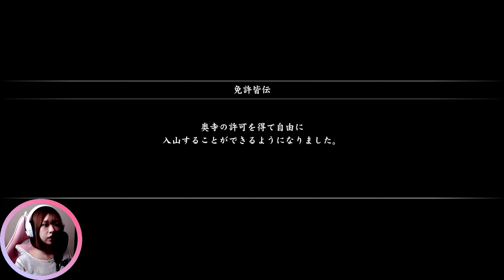‹強すぎ›マタギ冴島VS熊の決着！やはり人間じゃない ：32【 龍が如く5 夢、叶えし者 】【 女性実況 】※ネタバレ注意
「 龍が如く5 」を初見で実況します！今回は桐生一馬をはじめ、主人公が5人もいるとのことで楽しみです！これまで0・極1・極2・3・4と遊んできて、遂に5まできました！私と一緒に、最後まで物語を楽しみませんか？('ω')

遂にこの時が来た！アナザードラマ・マタギ冴島 VS 熊( ヤマオロシ )の最終決戦です！
やっぱりこうなったか…！奥寺さんの最後の決断がよかったですね！
そして神へのお供え物、まさかすぎました…冴島さん、天才なんですね(笑)
さぁ、無言のちゃん馬場を連れて集落を出る時も近い！('ω')

【※この動画にはネタバレ要素を含みます※】

‹龍が如く5 夢、叶えし者 (YAKUZA 5 Remastered) ›
 五人の主人公、全国五つの歓楽街を舞台に繰り広げられるストーリーは、ボリューム、登場キャラクターなど、何もかもが『龍が如く』シリーズ最大級！プレイスポット、タイアップ企業も過去作品を大きく凌駕！

‹　コメント欄の注意点　›

◆操作方法の説明・敵の攻略方法等のコメントは、私が質問した場合を除いてご遠慮ください。自分で探したいです！

◆まだ動画で投稿していない範囲の内容(ネタバレ)を含むコメントはご遠慮ください。私が知っていることでも、他の視聴者さんへの配慮をお願いいたします！

‹1440pの画質設定が表示されている方へ›
こちらは1080→1440pのアップコンバートですが
1080pで見るより多少キレイかもしれません。
色々画質のテスト中…